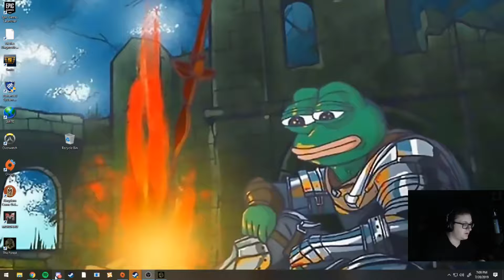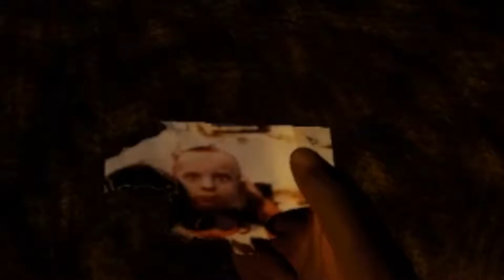THE FOREST FIRST TIME PLAYTHROUGH FUNNY MOMENTS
I had the lights off because I expected it to be a lot more scary and it backfired so now I just look like the moon from Majora's Mask

Today we embark on the adventure of the forest, and I've heard its scary. I am a total bitch when it comes to scary stuff so I was really looking forward to it and I'm also garbage at survival games.